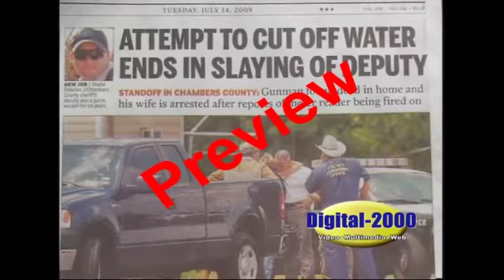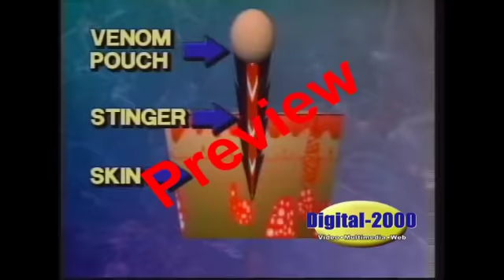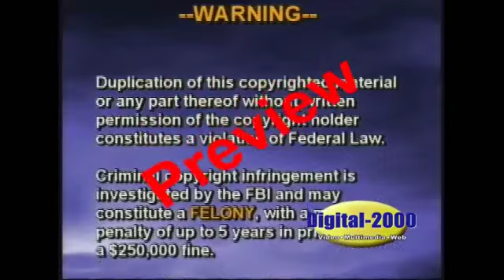Meter Reader Safety Training from SafetyVideos.com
This meter reader safety training video will train those employees how to do their jobs safely. From hazards like dogs, car, or other problems, the meter readers might encounter any number of issues. This training video will help meter readers remain safe while doing their jobs.